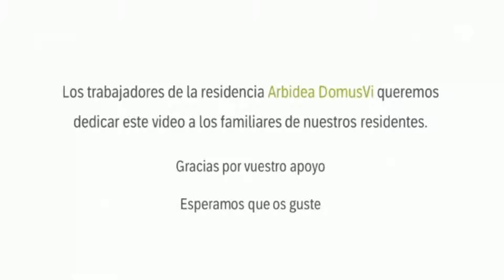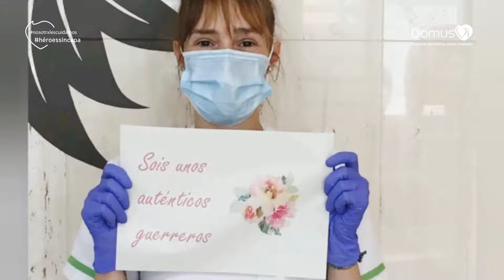Equipo DomusVi Arbidea